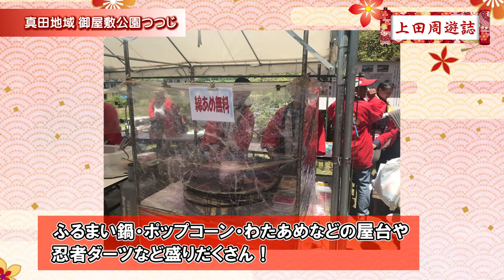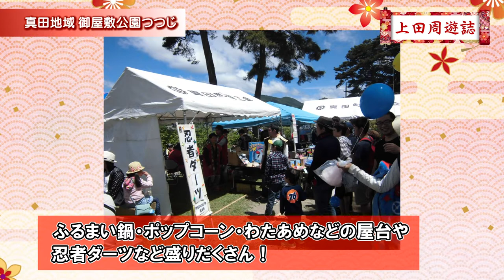信州上田おもてなし武将隊がゆく 上田周遊誌「花 其の三 -御屋敷公園つつじ-」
信州上田おもてなし武将隊・真田幸村と真田十勇士が、市内各所へ出向き、上田の良いところを再発見！新発見！！
市民の皆さんもなかなか外出できない状況の中、映像を通じてを皆さんにその魅力をお伝えしていきます。
今回は「花 其の三 -御屋敷公園つつじ-」をテーマに、公園内に咲き誇る約600株のつつじと、毎年開催されている「御屋敷つつじ祭り」について、主催する真田町商工会のお二人からお話しを伺いながら紹介していきます！